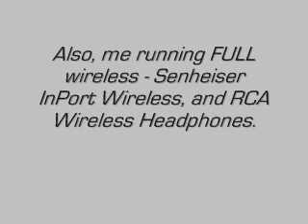Silver Strat Wireless Test - Rockwood Pro by Hohner RP150G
Putting my silver Hohner to the test, with the Black Strat's electronics installed - whilst wearing wireless headphones and a wireless on the guitar - plus I edited NOTHING, so you get to see me fuck up, and retune when the trem goes outta' whack.